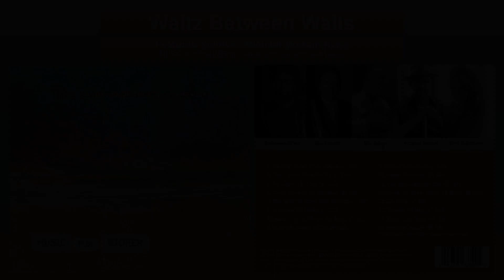Waltz Between Walls - Featured soloist, Michael Morton (flute) 🕊️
Track 08. Waltz Between Walls - 2:39 - Featured soloist, Michael Morton (flute) 🕊️
Album Title: MUSIC FOR HIGHER
Album Artists: "MUSIC FOR HIGHER" from Hands of Romance by Bob Teague features 4 soloists: 🎺 Emmanuel Echem (trumpet, flugelhorn), 🎷 Sam Levine (soprano sax), 🕊️ Michael Morton (flute) and 🎻 Kris Wilkinson (violin, viola) with accompaniment by Bob Teague, musician, and composer of all selections. Published by Norene Music Publishing, Inc. - BMI.

Production: Bob Teague, producer, musician, composer, and guitarist
Steve Garrett, co-producer, engineer, and Sound Factory, LLC owner
Mastering by Steve Garrett

String arrangements: Kris Wilkinson
Track arrangements: Bob Teague
Accompaniment instruments: 2007 Epiphone ES-175 VS, 1964 Gibson C-1 Classic, Ovation Model 1613 Stereo Spanish Classic, Hanika 54PC

Art Direction: Jennifer Fleming & Chris Teague
Cover image: ‘Light Play’ by Jennifer Fleming
Inside image: 'Reflections' by Jennifer Fleming

T.T.F. Productions, Inc.

Acknowledgments:
Thank each of you, and all of you, for playing and sharing your unique voices in our collaborative project! Emmanuel Echem, Sam Levine, Michael Morton, Kris Wilkinson, Steve and Dianne Garrett, Jennifer Fleming, Chris Teague, Seámus McMeel, families, friends, and everyone who inspired and shared their musical and artistic expressions of love, light, nature, healing, and humanity.